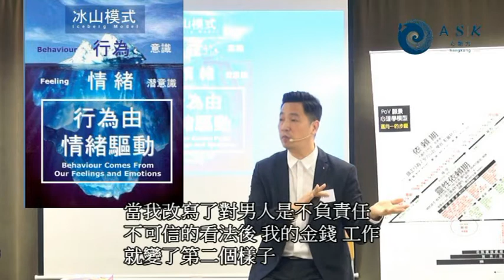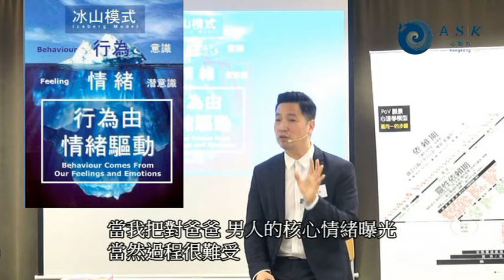《期望與需要》04-怎樣處理期望後面的情感